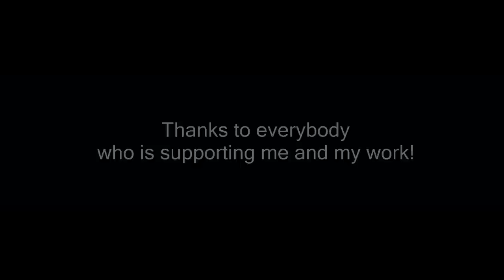photography-born.com - The year 2012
Have fun to share my year 2012 as a photographer! To see more of my pictures please check my new

Thanks to the band Fink for giving me the rights to use their music! Check it out (Played songs: 1. Yesterday Was Hard on All Of Us, 2. Berlin Sunrise)

Thanks to everybody who is supporting me and my work!